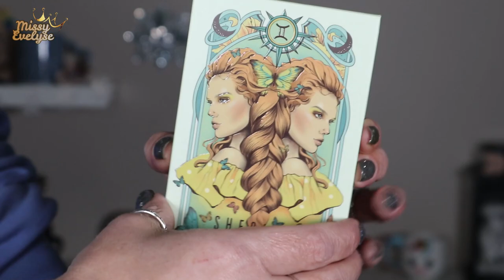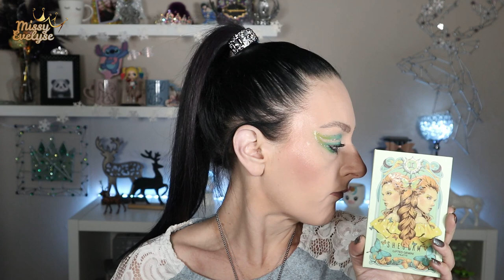Gifted Gemini ♊ de SHEGLAM | Swatch & Makeup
Voici le swatch & Makeup de la palette Gifted Gemini de Sheglam, le makeup de Shein.

* ♓ Poisson - Percective Pisces: à venir le 11/02 (+ petite surpise)
📍 Liens:
- Shein (Parrainage: 10% supplémentaires des 45€ d'achat)

📍 Produits utilisés:

* FDT: Can't stop Won't stop de Nyx (light) ou Complexion pro de Sheglam (nude)+ FDT poudre Conceal & Define de Révolution (P6)
* Concealer: Camouflage+ de Essence
* Bronzer:  Bronzer Tom Ford + Sun Scult Liquid Bronzer de Sheglam (Soft tan)
* Blush: Exposed de Tarte
* Highlighter: Opal de Becca
☞ Pour les yeux:
* Mascara: I Need a Miracle de Essence ou Better than Sex de Too Faced - Cils du bas: Vicious de Nabla

* Bijoux:
💅: Underworld de Ongle24 + Artemis de Naio Nails
° Lien affilés